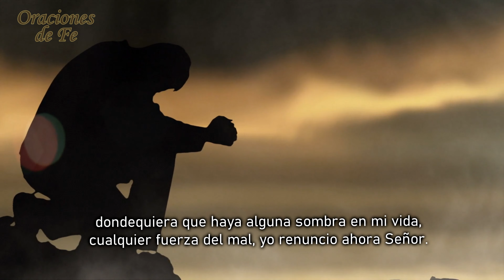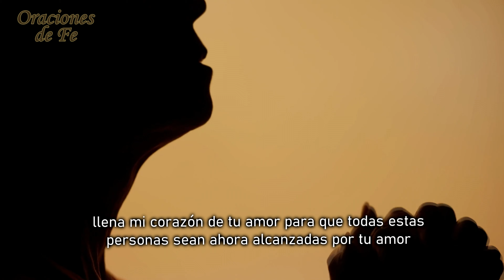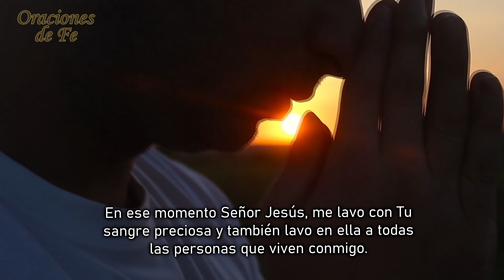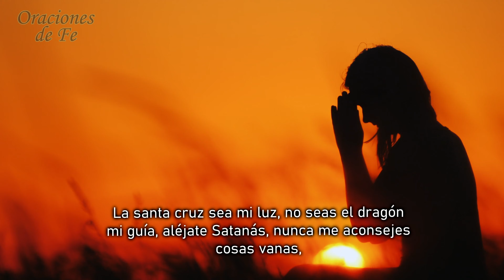Oración contra las fuerzas del mal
Oremos juntos para romper toda la influencia del Malgin en nuestras vidas. Que Dios nos ciegue y nos guarde.